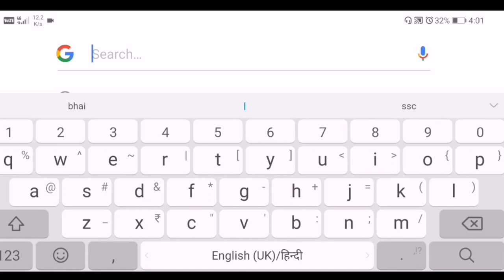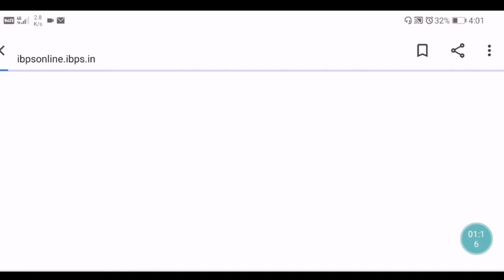IBPS RRB PO 2021 Result available today late evening | खुशखबरी😀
My IBPS RRB clerk pre + Mains Score Card 2020 | why I Am Fail | ये गलती मत करना 🤔

The
Exam
Helper,Exam helper